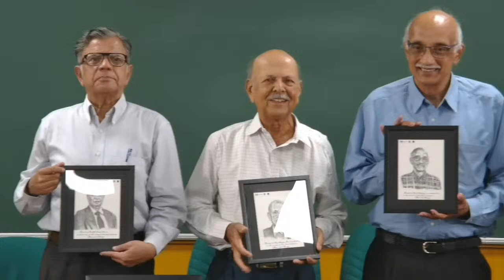IIT Madras - Music & Musings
A conversation with 4 stalwarts